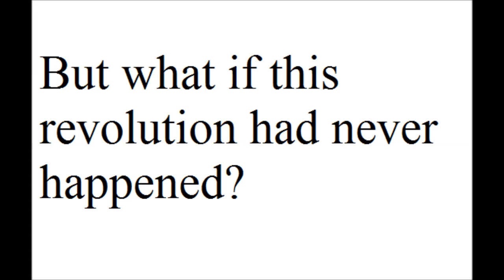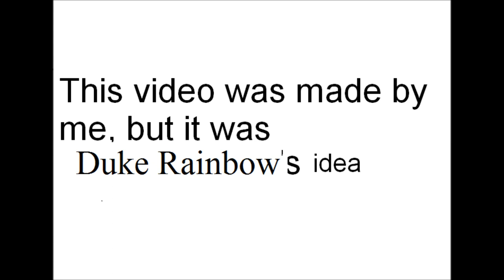Monarchy survives in Iraq